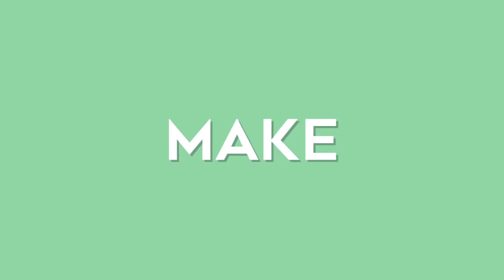MINHA WISHLIST PARA A BIENAL DO LIVRO 2019 | Lunática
MINHA ÉPOCA FAVORITA DO ANO CHEGOU, GALERA! A Bienal do Livro deste ano começa em alguns dias e eu estou muito ansiosa por toda a experiência. Aqui, conto um pouco sobre os livros que quero adicionar à coleção e também dou dicas pra vocês. Tem alguma sugestão? Deixe nos comentários!

• Origin ID: SmokyQuartzo